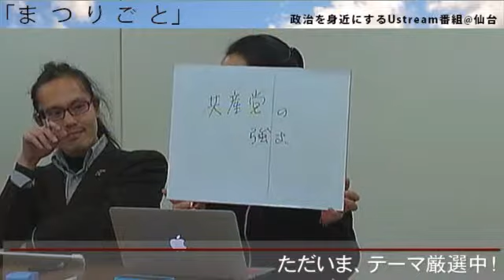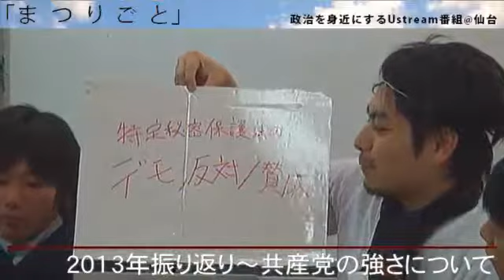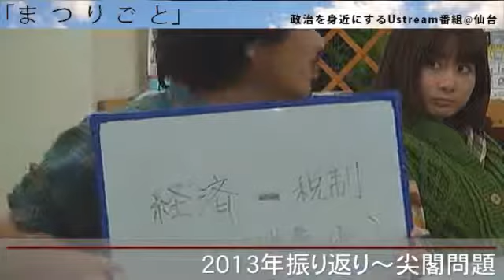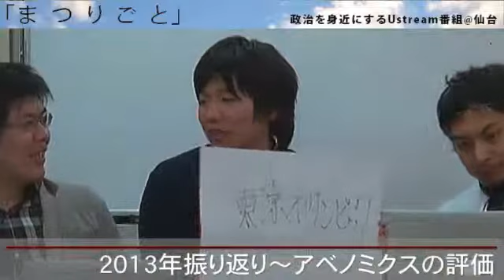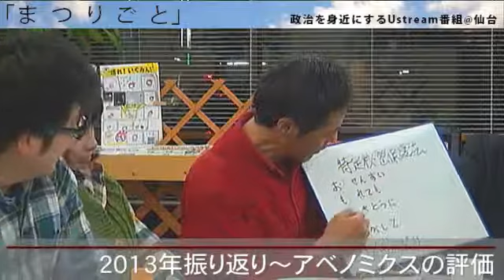第018回『まつりごと』